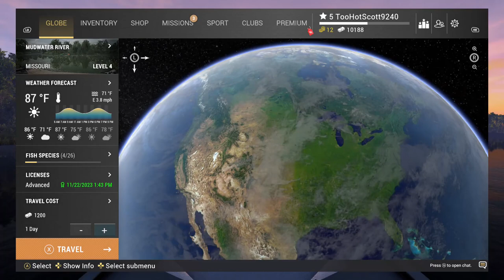Fishing Planet 2023 11 21 14 36 38